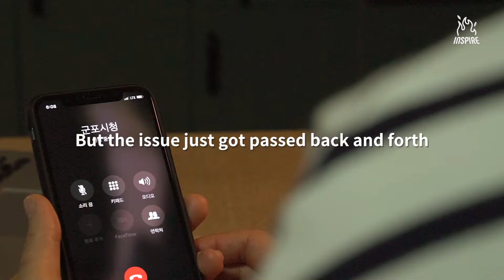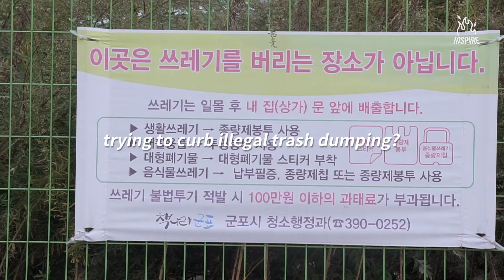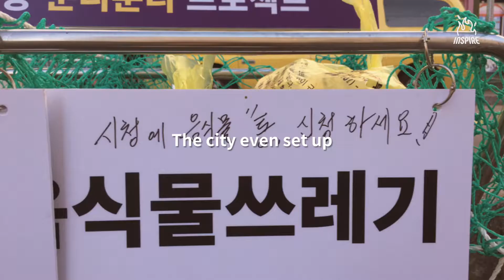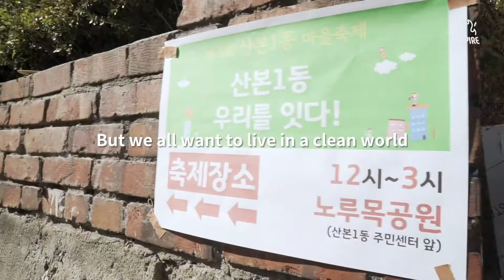(Eng) An island in South Korea that isn't on any map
There is an island in Gyeonggi Province, South Korea, that isn’t marked on any map.

r u ready to INSPIRE💙?